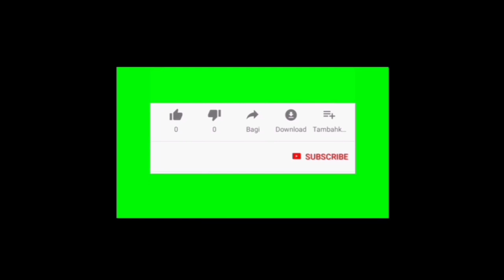Trailer buku harian seorang istri hari ini Selasa 20 Juli 2021